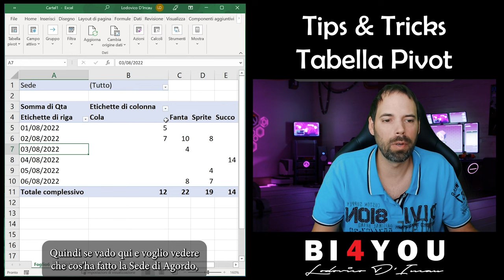Tips&Tricks - Excel Tabella Pivot